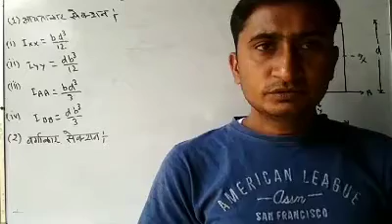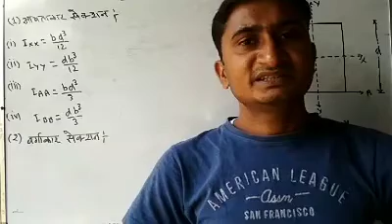Applied mechanics || M.I_FORMULA_02 || By:Ravindra sir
moment of inertia formulas